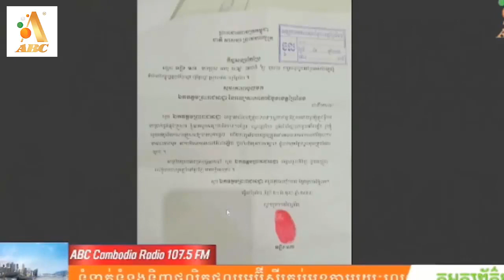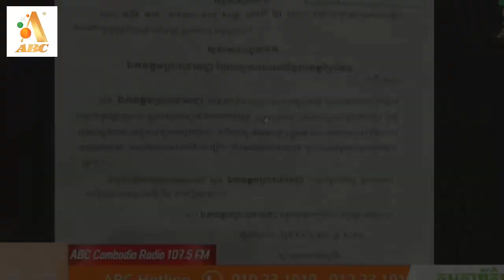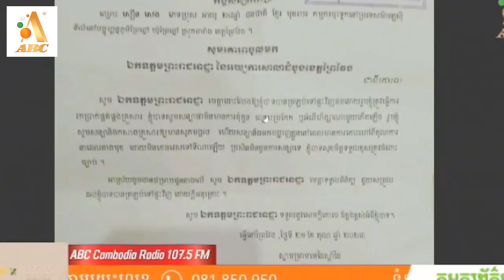រឿងក្នុងរឿង អ្វីជាការពិត ប្រពន្ធចោទប្តី